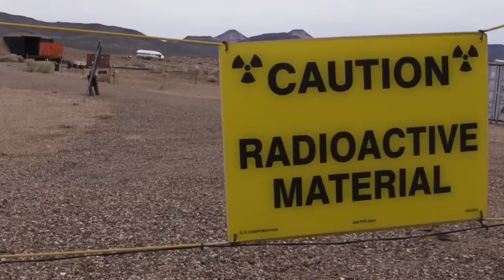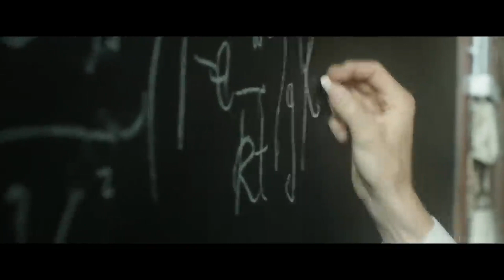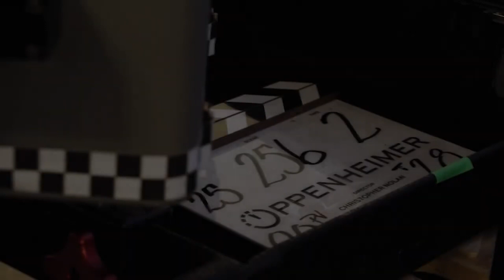Practical Effects Unleashed: Inside OPPENHEIMER's CGI-Free Set!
Considering the phenomenal success of Christopher Nolan’s OPPENHEIMER this year and some of the controversial headlines about practical effects on set – I could not wait to share this interview with you!

Senior Compositor and VFX Supervisor Marco Baratto talks about his work on this feature film, the vision of Christopher Nolan, the use of practical visual effects versus CGI – and the biggest lesson he learned on set.

With 10+ years of VFX industry experience, Marco is more than ever interested in being an integral part of it through compositing and creative leadership. An understanding of light, color and composition are essential to his approach. His additional interests include photography, concept art, cinema and mathematics.

In addition to his recent work on OPPENHEIMER, Marco’s other credits include EXODUS: GODS AND KINGS and GUARDIANS OF THE GALAXY.

Check out this talk – and don’t forget to leave a comment either about Marco’s interview or what you think about OPPENHEIMER and the creative approach by Christopher Nolan. Again, I cannot wait to hear from you!